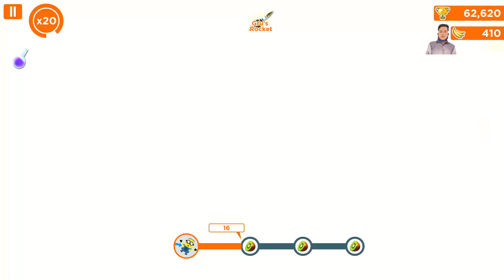Minion Rush Classic Minion Near - miss an obstacles 44 times Gru's Lab | Lv 114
Cover Topic:-

We love to play Android games and we want share our experience with you. For that we will share-  gameplay, walkthrough, longplay, Tips and Tricks with links.